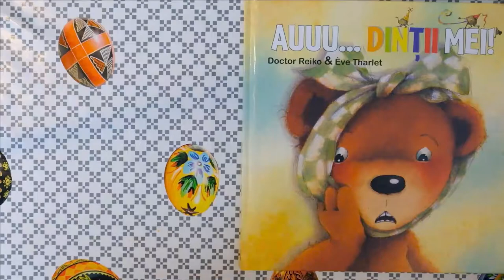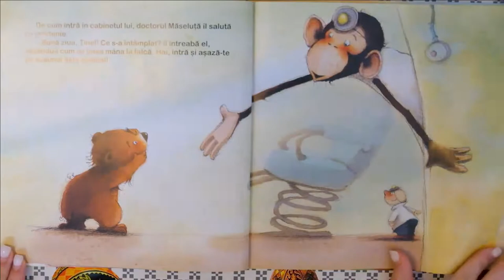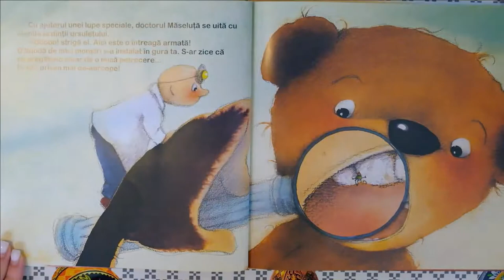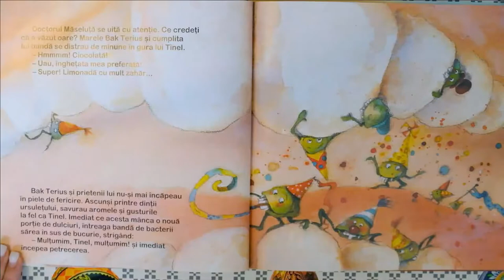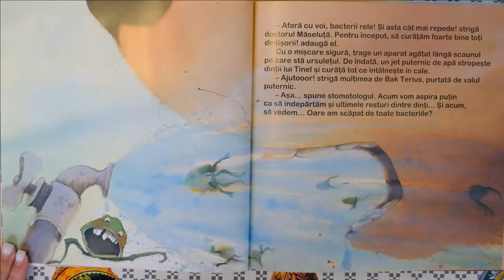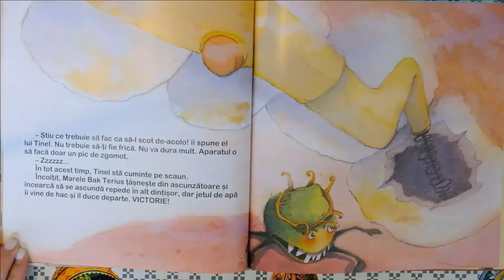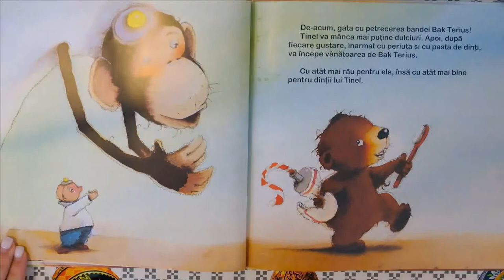Au dintii mei, de Eve Tharlet, dr. Reiko, editura DPH